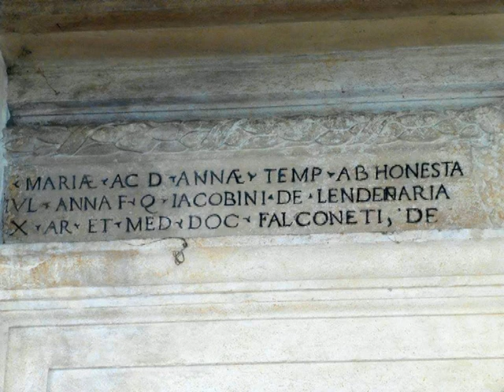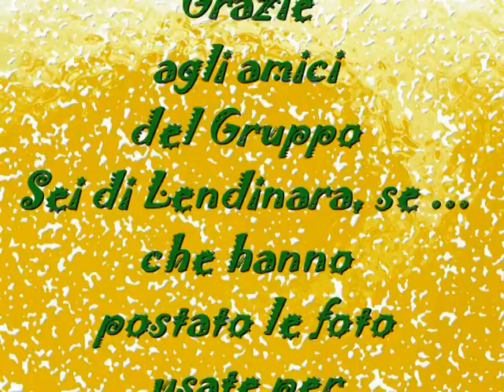Chiesetta di Sant'Anna a Lendinara (RO)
La chiesa di S.Anna a Lendinara (RO) sorge in una suggestiva piazzetta e risale al 1433. Nei secoli XVI e XVII ha ospitato un convento di benedettine.
Nel 1799 venne occupata dai russi che vi celebravano i riti ortodossi.
Dopo un periodo di abbandono, venne restaurata e dal 1933 sia la piazza che la chiesa portano le caratteristiche di adesso.